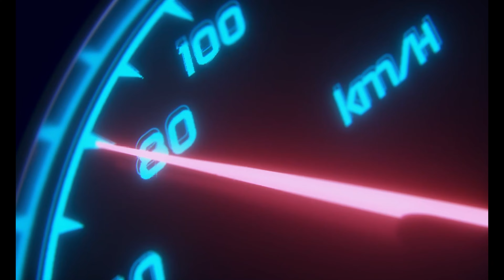WRC Generations Kariera - Sezon 2 odc.7 - Rajd Estonii